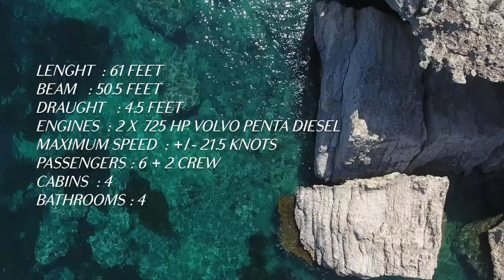All-new Voyager 61 by Van den Hoven Jachtbouw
GO FURTHER IN LESS TIME WITH
THE FAST-DISPLACEMENT VOYAGER 61
It’s been quite a passage sailing up to and through Scandinavia, but what a comfortable and fast journey you’ve had. With so much space onboard and a clever layout that makes moving around the boat super easy, it’s been more like a holiday cruise than a journey from A to B. Or, in this case, N – because now you’ve reached Norway and it’s time to spend the next few days exploring your favourite fjords in true Van den Hoven style.

This was pretty much the dream of a number of Van den Hoven owners who we spoke to in recent years. The destinations varied, with different southern hotspots around the Med and Greece also being mentioned, but the concept remained the same – a desire to enjoy the unique pleasures of sailing a Van den Hoven in places that take quite some time to get to.